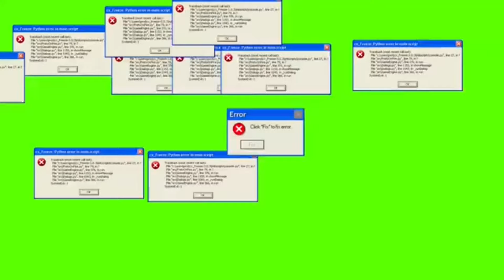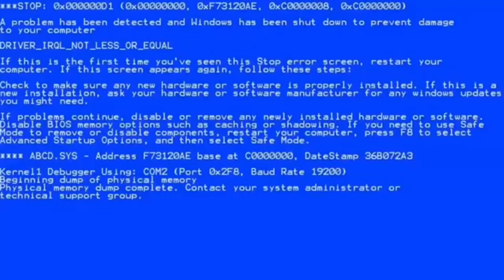USSR 122/152 memes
Misuc by:
Nash Gimn - Hardbass School
DJ Blyatman - Metro